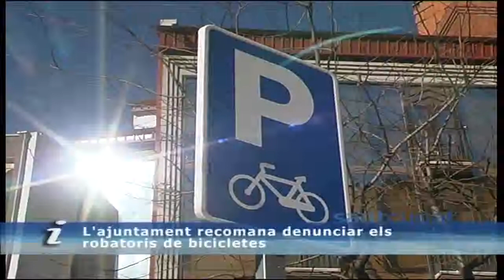L'ajuntament recomana denunciar els robatoris de bicicletes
Cal denunciar els robatoris de bicicletes a la dependència policial més propera. Així ho recomana l'ajuntament. Per fer-ho s'ha de portar el DNI, la factura de compra o dades sobre la marca, el model i el color així com el número de bastidor.